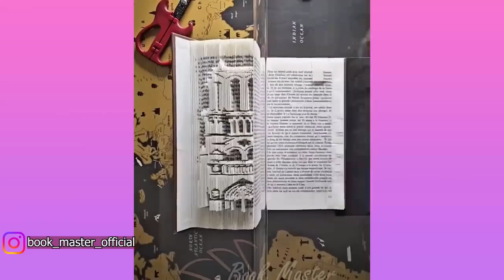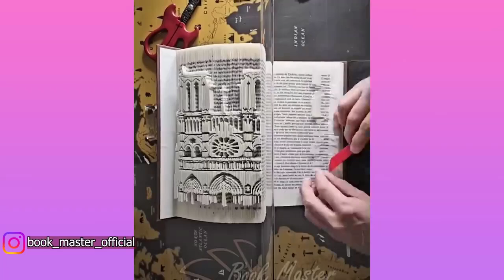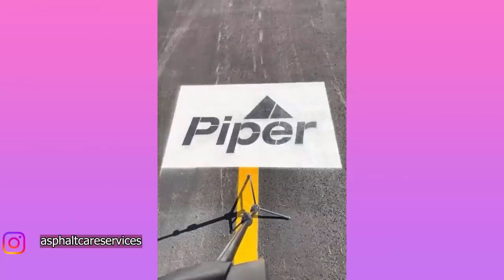Amazing People & Tools. Best Funny Videos compilation! Satisfying Enjoy & Relaxing Compilation. P206